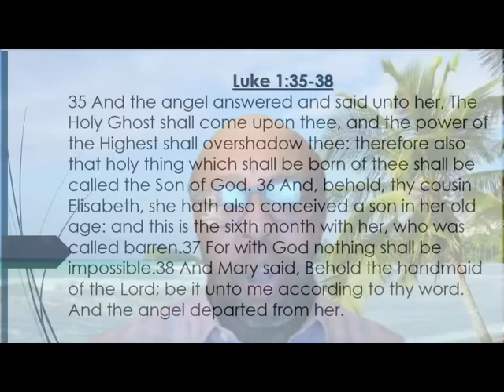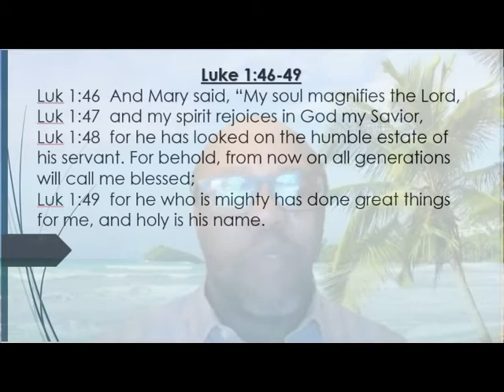Randolph P Curtis Morning D 20201003